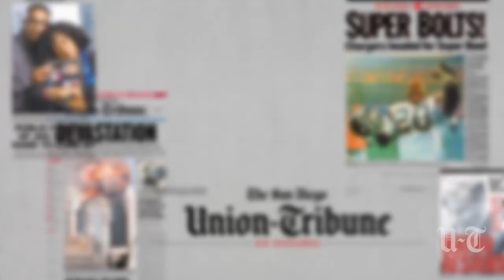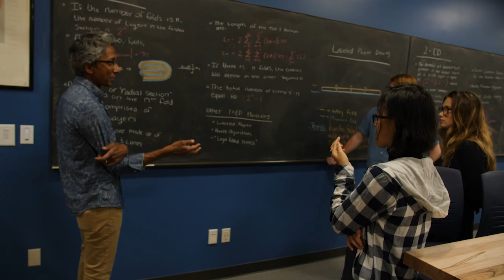Tips on Designing A Home Office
Jamie Gold walks through her personal journey of health and wellness while sharing informative tips and the benefits of improving your work-from-home environment.

To purchase the book:
Jamie Gold, "Wellness by Design: A Room-by-Room Guide to Optimizing Your Home for Health, Fitness and Happiness"